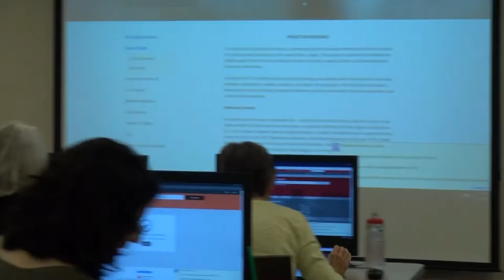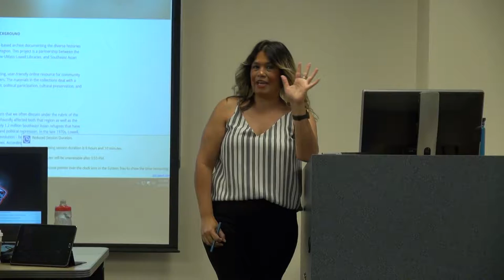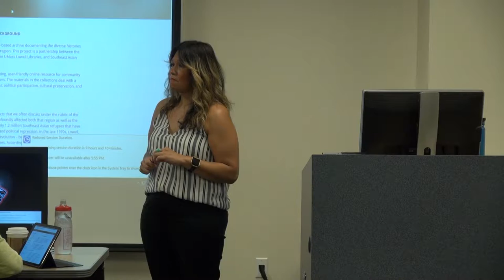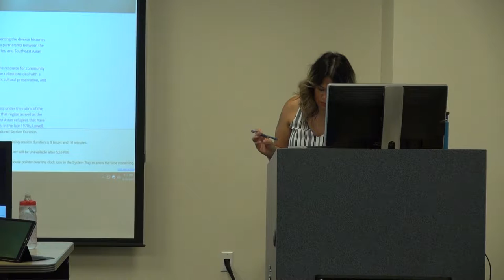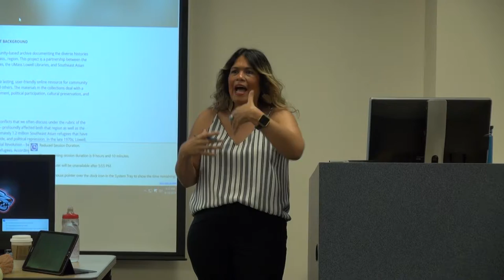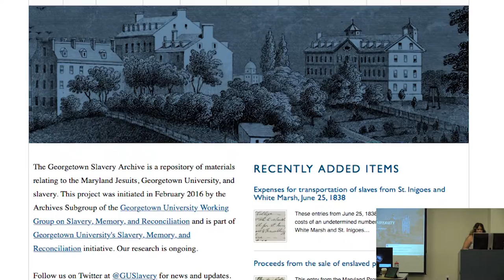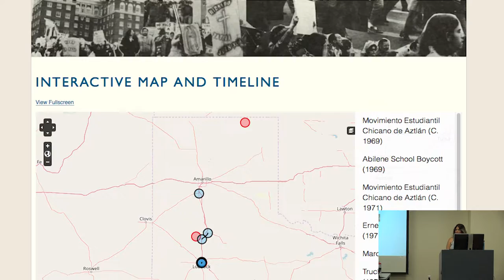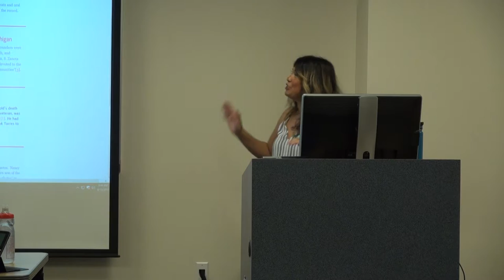Manitos Community Memory Project: Intro to Omeka S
Omeka-S and digitization workshop at the University of New Mexico to train librarians, archivists and community members in building a digital archive. Dr. Margie Montanez presents on the basics of working with Omeka-S.